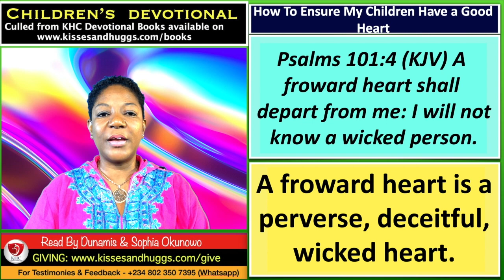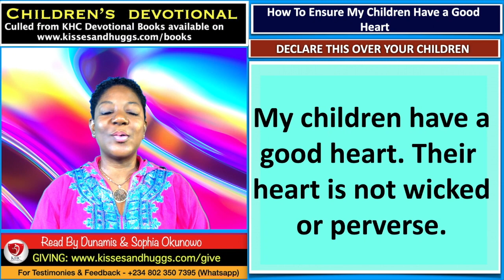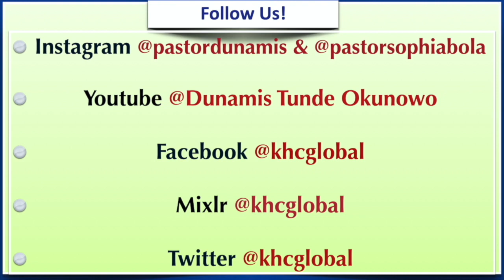How To Ensure My Children Have A Good Heart - Children - November 21st